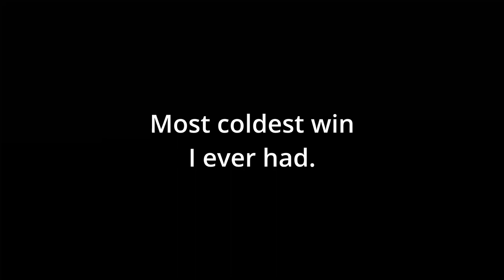Coldest Grenade Throw from Ranger | GUNS UP! Mobile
It's loud at the end. Probably shouldn't ignore the warning.

^(New discord might not be done, but is at least better)^

^(Guilded is a more advanced version of Discord, On my point of view)^